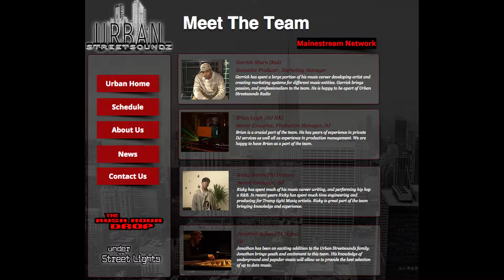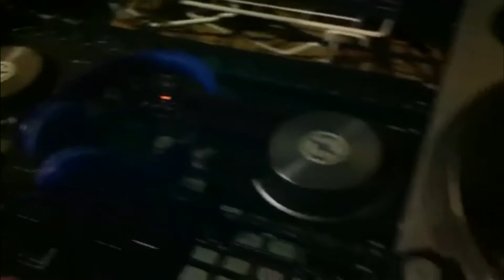Red's "Real" Interview